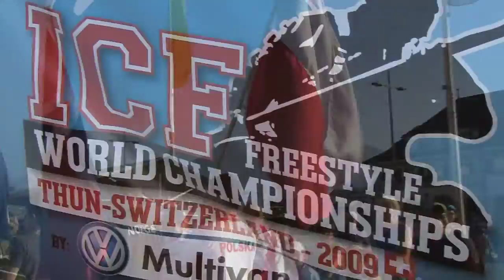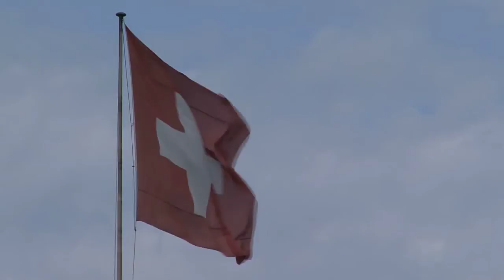2009 Freestyle Kayak World Championships Wrap-Up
Here is a quick little recap of the 2009 World Championships in Thun Switzerland.